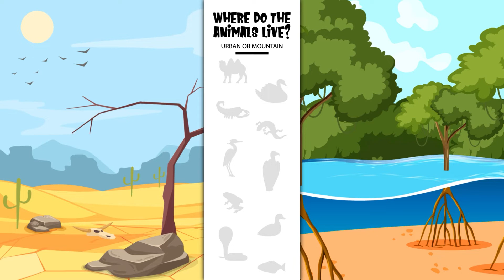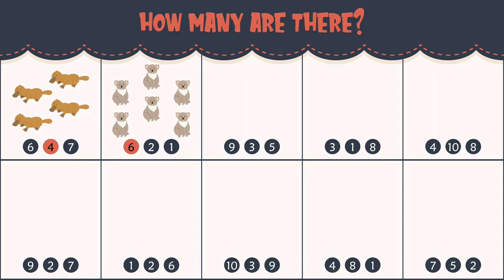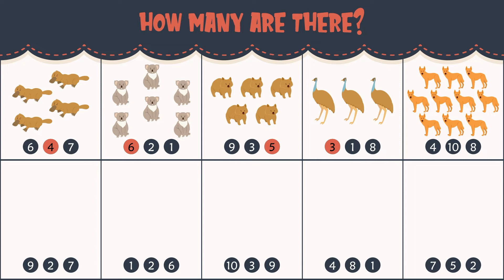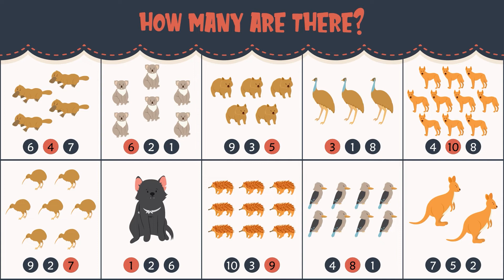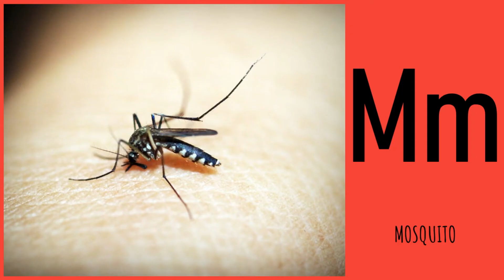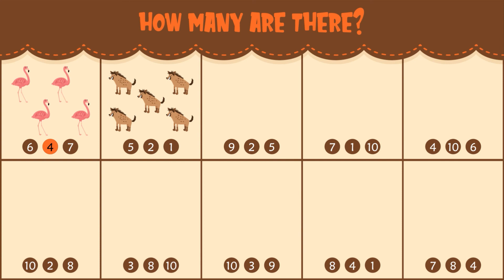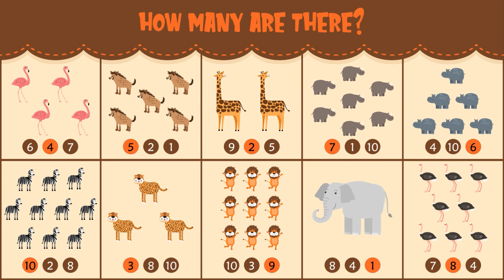30 min Kids Education | ABCs | 123s | Ocean | Animals | Crafts | Learn & Grow | Schoolhouse Sprouts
Hey Sprouts! Here is a compilation of ABCs, Numbers, Counting, Geography, Animals, Habitats, and more! Enjoy more educational videos from Schoolhouse Sprouts! 1, 2, 3 let's go!

Schoolhouse Sprouts is an educational company dedicated to helping kids learn and grow! We provide songs, videos, worksheets, activities, games, and more for grades PreK-5.